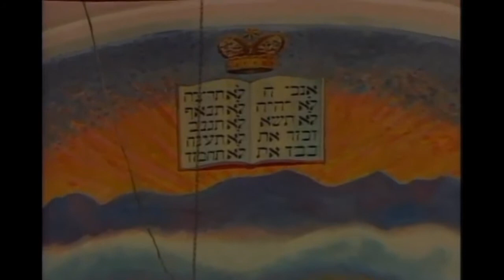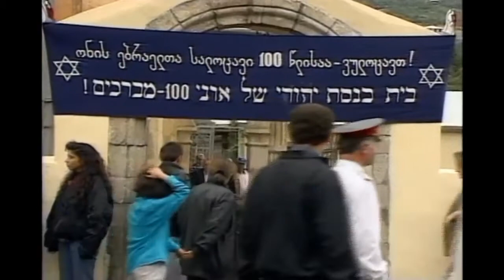One Day in the Life of Oni Part 2 of 2 (Narrated by Theodore Bikel)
Narrated by Theodore Bikel. In the Caucasian mountains of Georgia, a Jewish community celebrates its ancestry which dates back 2,500 years.